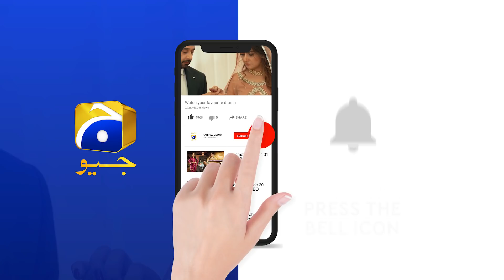Khokle Rishte Ki Aokat SIrf Aur Sirf....Rang Mahal